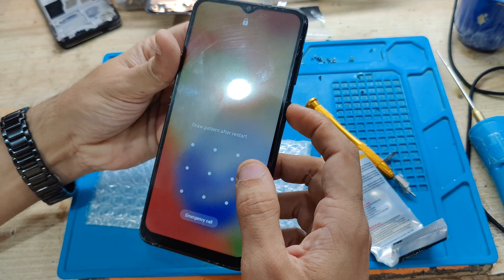How to Restore Samsung Galaxy A04 Cracked Panel Change Samsung Galaxy A04 Broken Panel Change.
How to Restore Samsung Galaxy A04 Cracked Panel Change.
How to Restore Samsung Galaxy A04 Broken Panel Change.